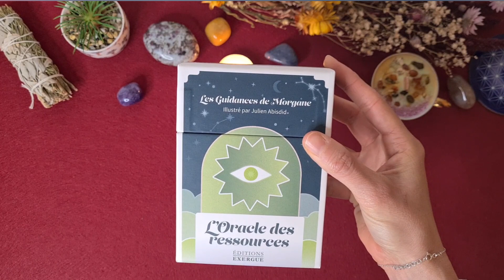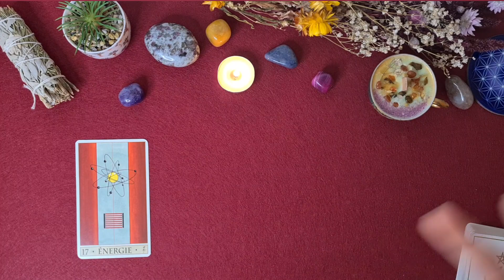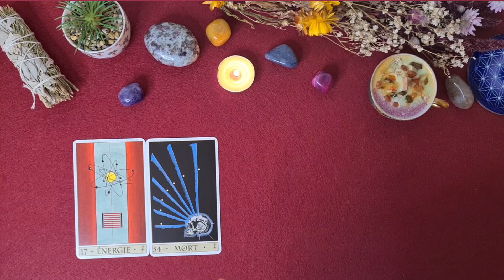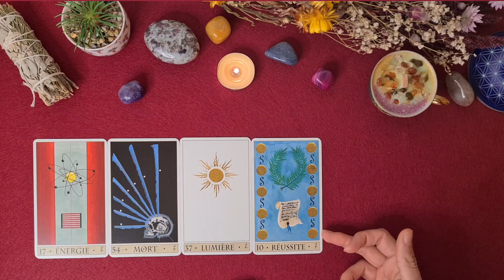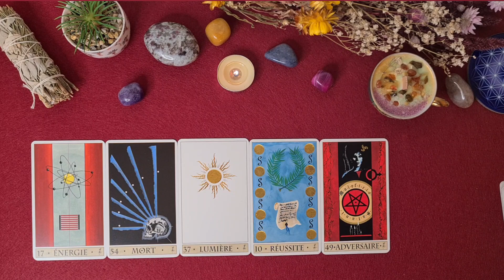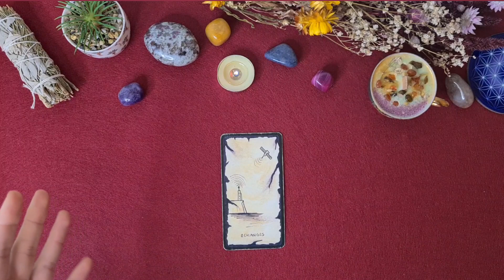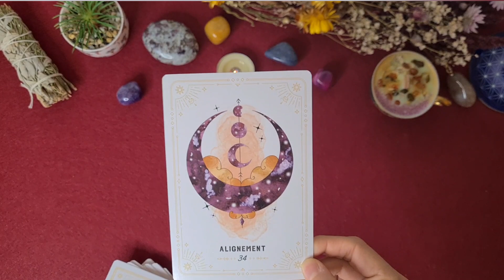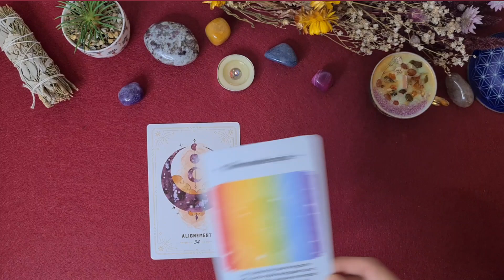♓️ POISSONS MARS 2023 "Vos projets spirituels passent à la vitesse supérieure !" 💗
Bienvenue dans votre guidance du mois de Mars 2023 les Poissons !
Je vous souhaite une bonne guidance les amis et un bon mois de mars 2023.

Oracles utilisés:
L'Oracle de la Triade
L'Oracle le Manuscrit
Mon petit Oracle Intuitif de Wild Amanda
L'Oracle des Ressources par Les Guidances de Morgane

➡️Pour commander mon oracle, l'Oracle de la Vision Intérieure:

📆 Planning :
Horoscopes 12 signes du zodiaque postés tous les mois!

🍀 Je suis formée à la naturopathie, à l'énergétique et à différentes pratiques de développement personnel (PNL, coaching, communication) depuis 2013. Les Guidances et les horoscopes que je propose sur ma chaîne sont des vidéos associant du prédictif et du conseil pour vous aider à avancer sur votre chemin de vie. Cela ne remplace en aucun cas votre libre arbitre ni votre jugement personnel. Vous êtes responsables de vos décisions :)

🦄Merci d'avoir visionné l'horoscope ! Love you les Poissons !